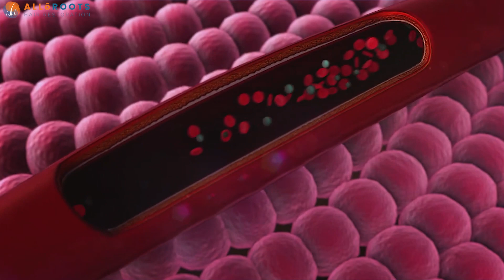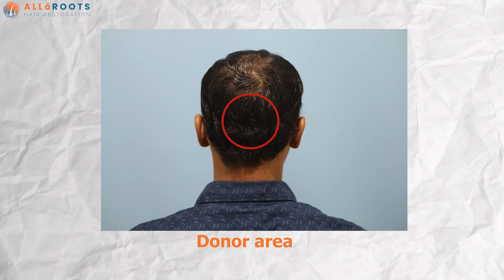Does smoking cause hair loss? | क्या smoking करने से Hair fall होता है? | Dr Alok Sahoo Explained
In this video, Dr. Alok Sahoo explores the intricate relationship between smoking and hair health. This blog unveils the detrimental effects of smoking on both natural and transplanted hair, shedding light on a critical aspect often overlooked.

Does Smoking Cause Hair Fall?
Addressing a common concern, Dr. Alok Sahoo delves into the scientific connection between smoking and hair fall. Smoking, with its array of harmful chemicals, can indeed contribute to hair loss. The blog explores the mechanisms through which smoking disrupts the hair growth cycle, leading to increased hair fall.

Does Smoking Affect Transplanted Hair?
For those considering or having undergone a hair transplant, the impact of smoking on transplanted hair is a crucial aspect. Dr. Sahoo provides insights into how smoking can compromise the success and longevity of hair transplants. The compromised blood circulation and reduced oxygen supply associated with smoking pose significant challenges to the thriving transplanted follicles.

Dr. Alok Sahoo's Expert Analysis:
The blog encapsulates Dr. Alok Sahoo's expert analysis, emphasizing the importance of creating a conducive environment for optimal hair growth. Smoking, as a modifiable risk factor, warrants attention for individuals seeking to preserve and enhance their hair health.

Dr. Alok Sahoo's insights into the impact of smoking on both natural and transplanted hair serve as a beacon for those navigating the intricate landscape of hair care. By unraveling the science behind the connection, this blog equips readers with the knowledge needed to make conscious choices for healthier, thriving hair.